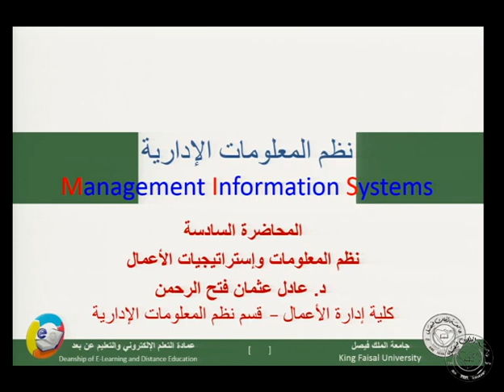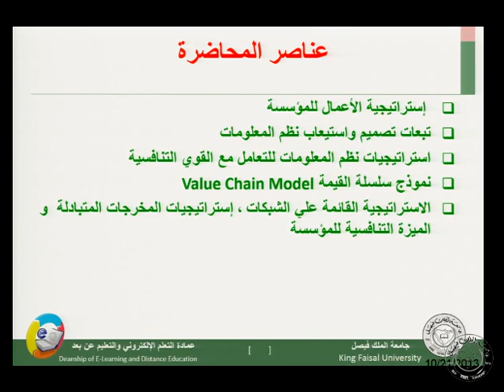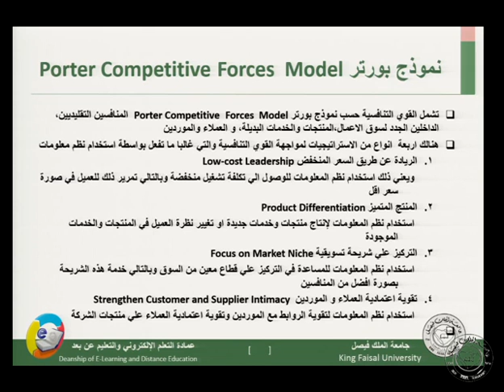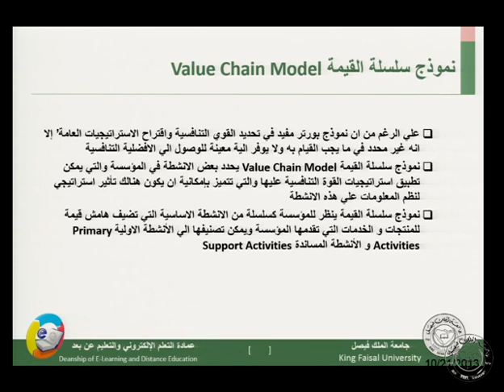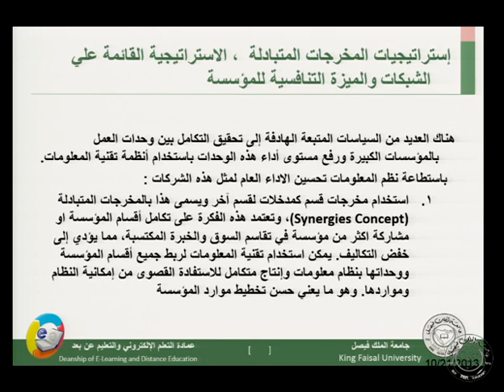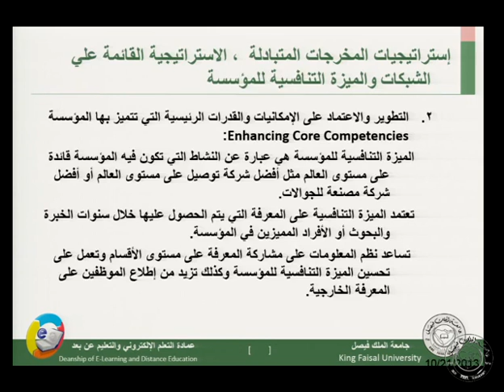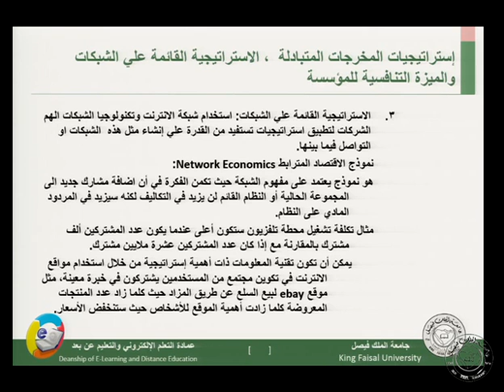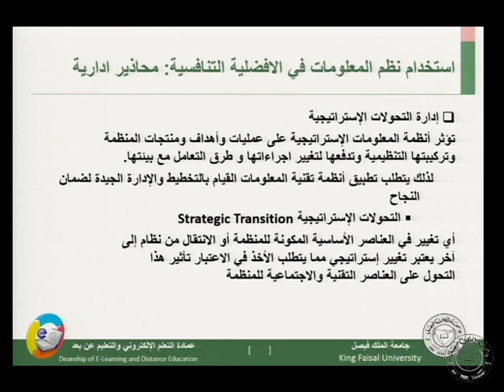نظم المعلومات الادارية المحاضره السادسه د / عادل عثمان فتح الرحمن